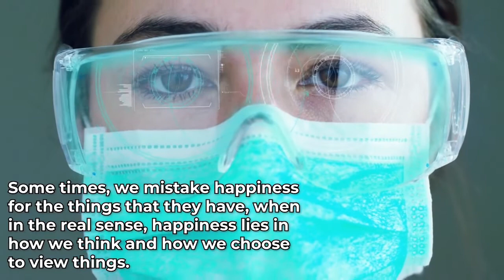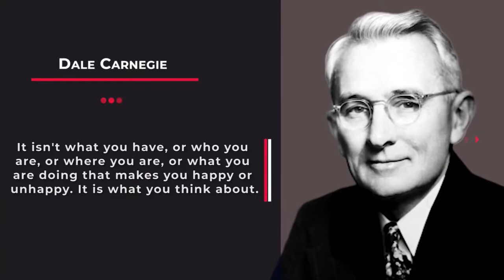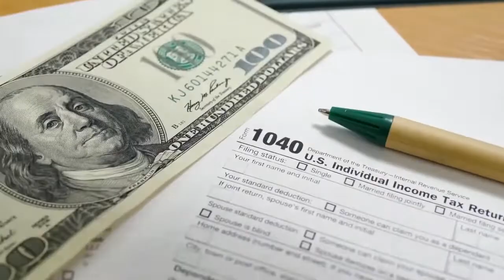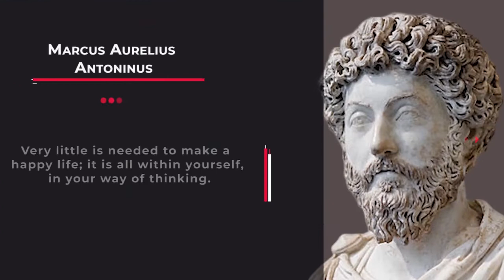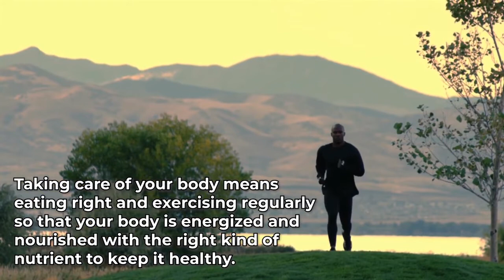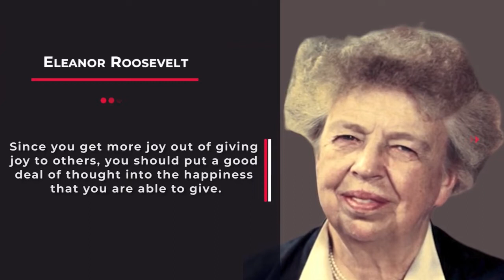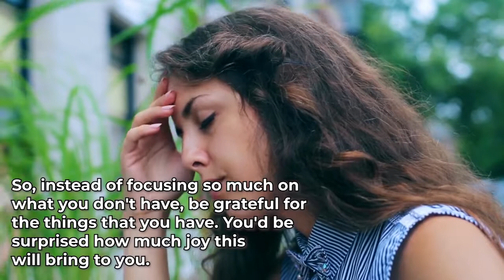The Psychology of Happiness 10 Steps to a Better Life